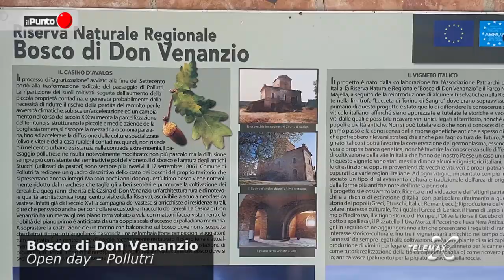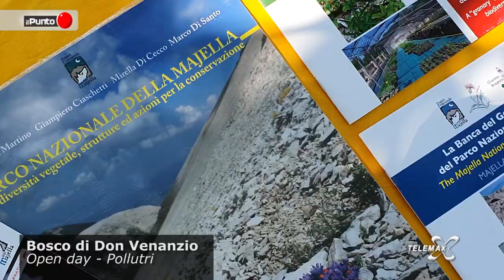Bosco di Don Venanzio, open day tra turismo e mobilità sostenibile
Pollutri: open day alla riserva naturale regionale del "Bosco di Don Venanzio", tra turismo e mobilità sostenibile.